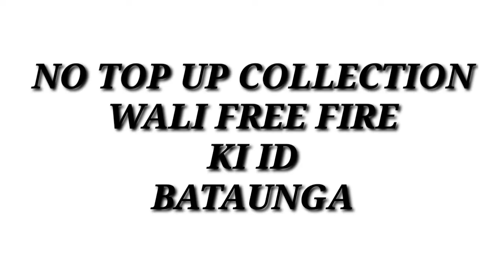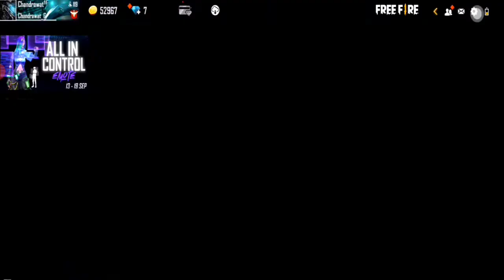My Free Fire ID No Top Up Collection | No Top Up Rare Collection ID Free Fire/Free Fire No Top Up ID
Welcome To Chandrawat Gaming Channel

Special tags :-

1. Garena Free Fire Indonesia
2. Garena Free Fire Brazil
3. Garena Free Fire Brasil
4. Garena Free Fire India
5. Garena Free Fire Pakistan
6. Garena Free Fire Singapore

1. free fire new event
2. free fire new event today
3. new event free fire
4. ff new event
5. ff new event today
6. free fire new update
7. today free fire new event
8. free fire new events
9. free fire today new event
10. new event ff
11. new event free fire today
12. new event in free fire
14. ffws free rewards

😁 Related Queries 😁
1. Aaj raat 12 baje ka updates free fire
2. Today night update free fire
3. Free fire 14 September new event
4. Aaj rat 12 baje kya aayega free fire
5. Free fire 14 September tonight updates
6. फ्री फायर न्यू इवेंट टुडे
7. 14 September new events free fire
8. Free fire 14 September all updates
9. Free fire new event tomorrow
10. 14 September Free fire new events today

Special YouTubers :-